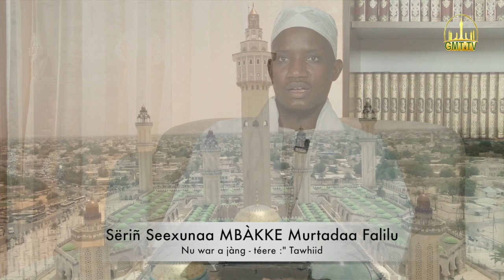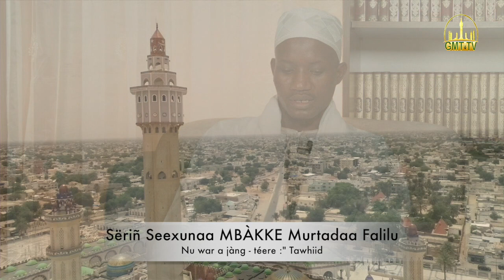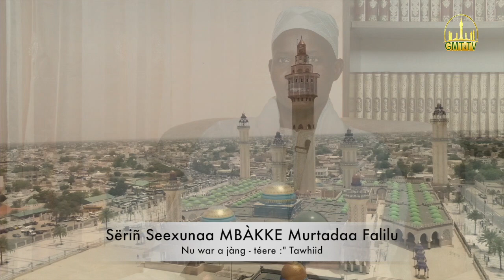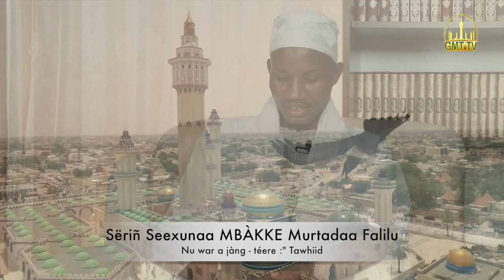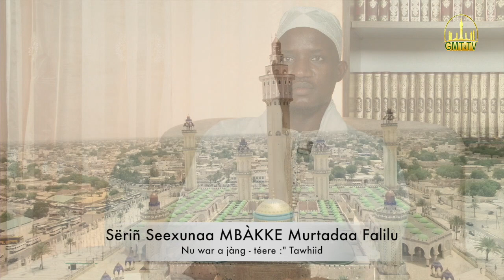Jotaayu “𝗗𝗮𝗮𝗿𝘂𝗹 𝗠𝗮𝗵𝗮𝗮𝗿𝗶𝗳 𝗔𝗹 𝗜𝘀𝗹𝗮𝗺𝗶𝘆𝘆𝗮“nu di ci ànd ak Sëriñ Seexunaa MBÀKKE Murtadaa Fàllu